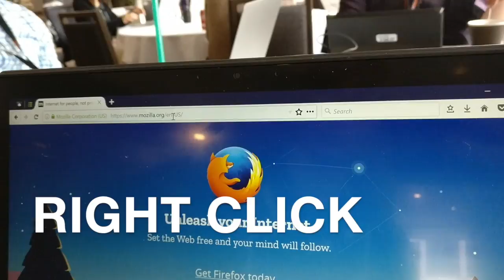Photon Touch-Triggered Menus